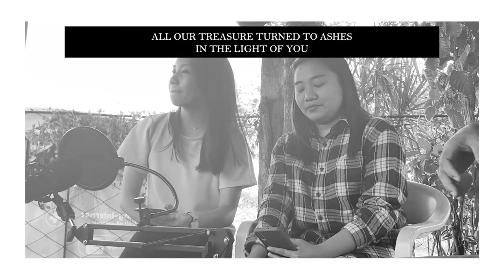TRIBES by Victory Worship cover